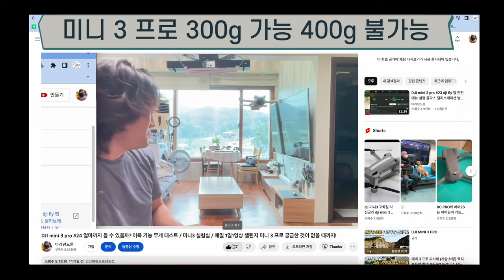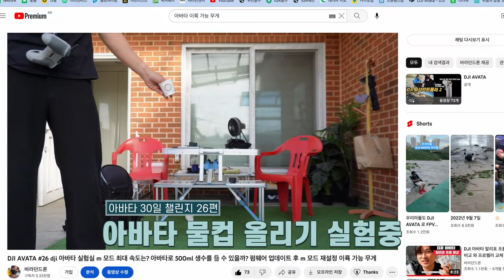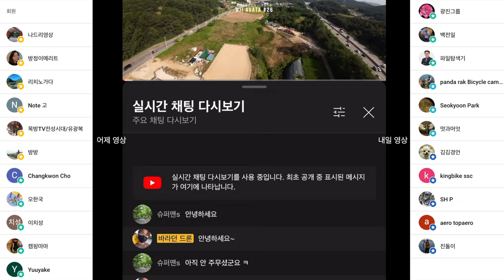매빅 3 프로 이륙 가능 무게 실험 드론으로 500ml 물병 몇개를 들 수 있을까요